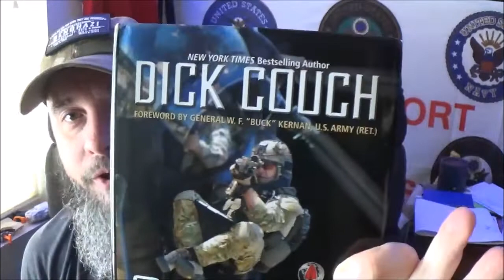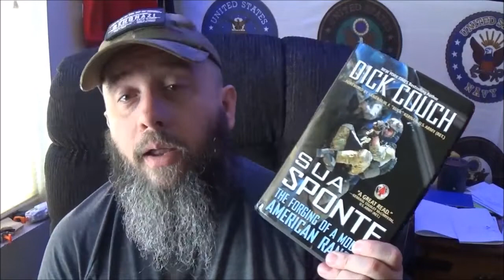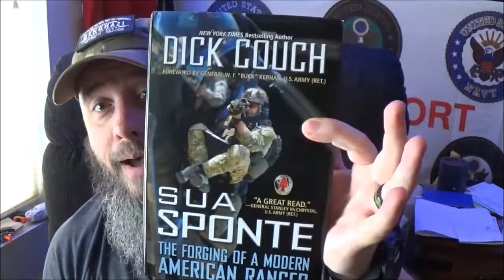Sua Sponte by Dick Couch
Okay so it has been a long while since i uploaded a book review. This one had been sitting idle for a long time now, time to fix that. You ever wonder what it takes to become a member of the most elite light infantry unit on the planet?

Read this book!

As promised, here is a link to Combat Flip Flops

If you wish to purchase this book i have left a link to amazon